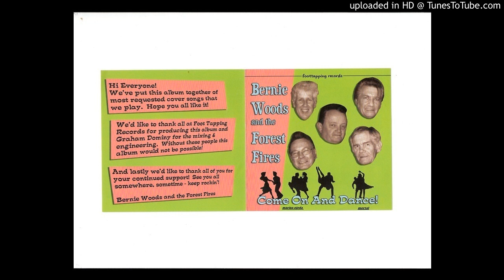High Hell Sneakers - subido por marisa Ojeda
mortal